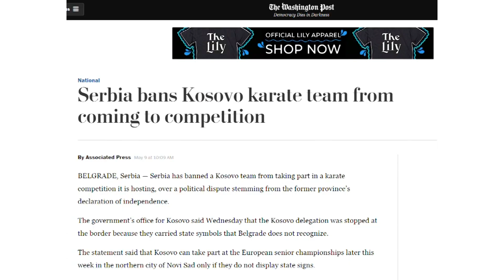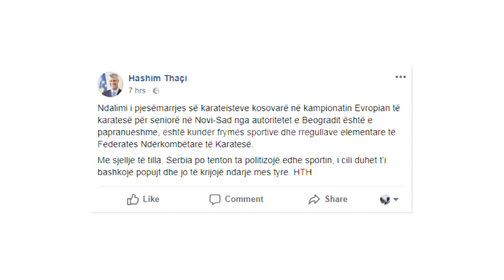Kthimi prapa i karateistëve nxit reagime të ashpra në Kosovë - 09.05.2018 - Klan Kosova